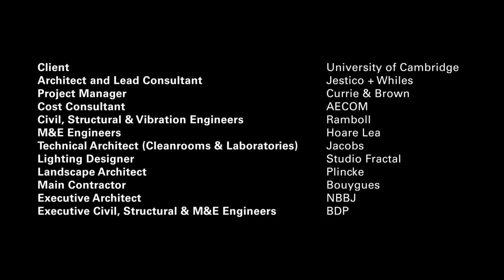Ray Dolby Centre, Cavendish Laboratory by Jestico + Whiles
Jestico + Whiles has been appointed by the University of Cambridge to design the new Cavendish Laboratory at the West Cambridge Campus. The new building will replace the existing facility at a nearby site. The Cavendish is one of the most renowned physics laboratories in the world, begun in 1874 and home to 29 Nobel laureates, its achievements include the discovery of both the electron and the neutron, and the identification of the structure of DNA.

The new Cavendish will be home to the Department of Physics at Cambridge and will house over 15 research groups in both theoretical and experimental physics, and will provide advanced research facilities including cleanrooms, cryostat halls, microscopy suites, and laser and optical labs. The design will need to meet stringent vibration criteria and technical requirements for electromagnetic interference. There will also be extensive teaching and learning spaces, including a 450 seat lecture theatre, teaching labs for undergraduates, learning resource centre, outreach and exhibition spaces, tea room and other collaborative working areas for researchers and students. The building will measure 40,000m2 and completion is expected in 2020.

Jestico + Whiles’ proposals for the new facility will support the ground-breaking research into physics and cognate sciences that has been taking place at Cambridge for over 140 years and will contribute to the university’s wider development for West Cambridge. The design team includes CH2M as technical architects, Ramboll as civil and structural engineers, Hoare Lea M+E, Plincke landscape, Sweett Group are project managers and Aecom as cost manager.